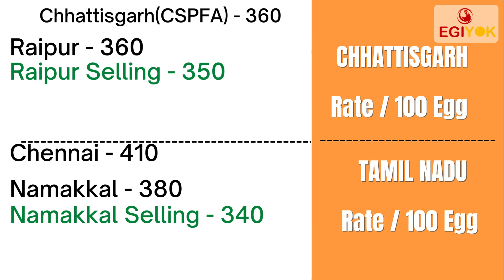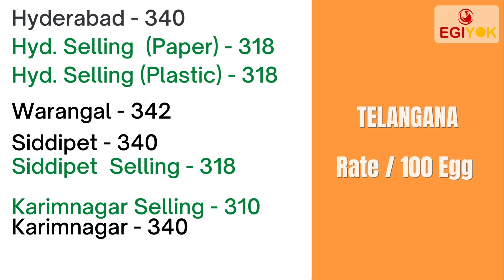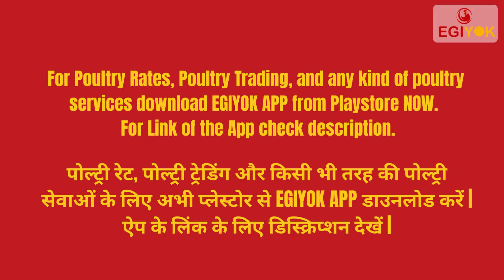Today's Egg Rate & Current Selling Rate | (4 Mar 2022) | Today Egg Rate Hyderabad | Daily Egg Rate